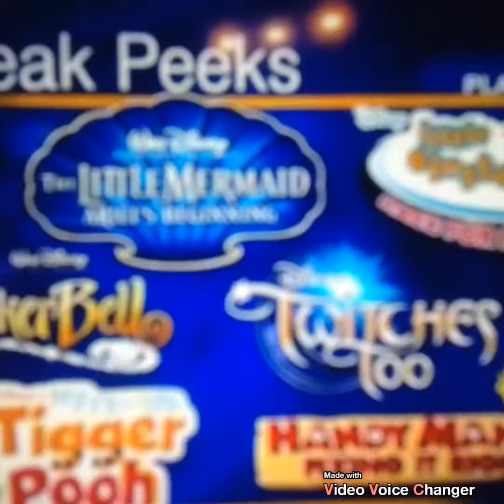March 25, 2019